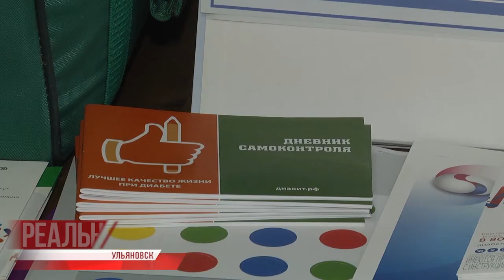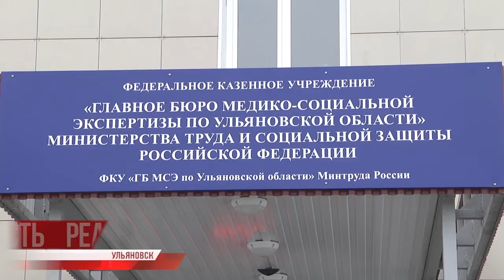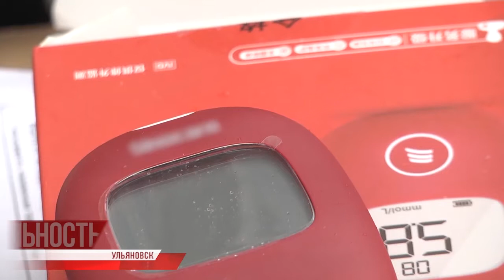С сахарным не сладко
Медицинская тема и около медицинские новости. В регионе продолжается слушание так называемого "Фармдела", в Ленинском районном суде оглашаются результаты расследования уголовного дела, связанного с двумя бывшими министрами здравоохранения Ульяновской области, экс-депутатом регионального парламента и бывшими руководителями «УльяновскФармации». Обвинения предъявлены по статьям «Мошенничество, совершенное группой либо в особо крупном размере». Дегтярь, Абдуллов, Тихонов, Коган и Кузнецова вины своей не признают, в суде несколько дней озвучивают прослушки их телефонных разговоров. Очередное заседание назначено на 25 февраля.

Теперь непосредственно о медицинской теме. Более 43-х тысяч взрослых и 350 детей с диагнозом сахарный диабет живут в Ульяновской области. В целом по России статистика масштабнее: не менее пяти миллионов больных. Если раньше болезнь считалась едва ли не приговором, то теперь ею научились управлять. Правда, средства такого управления стоят дорого.

Расценки и судьбы в материале Татьяны Дамадановой.